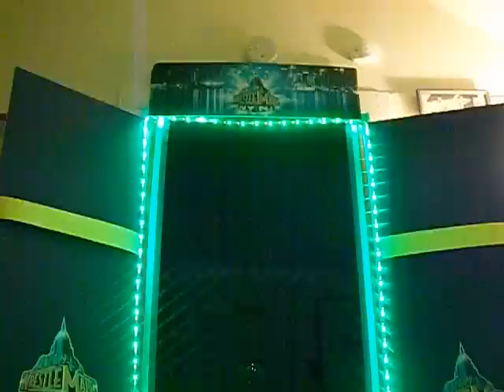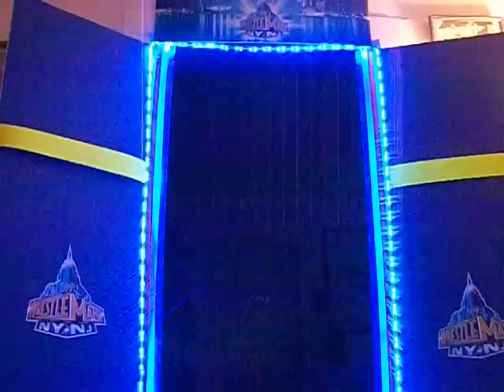WrestleMania 29 Party: Entrance Lights Test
I decided to make an entrance stage for all my guests who were coming to the PPV party. It definitely was a conversation piece :) Even made entrance videos for some of them! This is video of me testing out the lights before everyone came over.